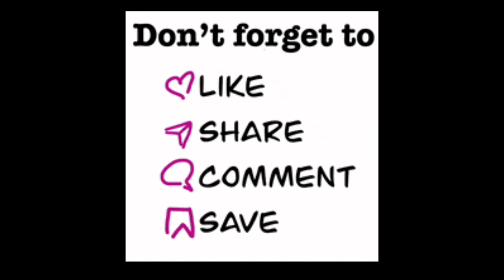new year//party//vlog//good vibes//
masti, dance, game, and all 🥳🥳🥳🥳🥳🥳